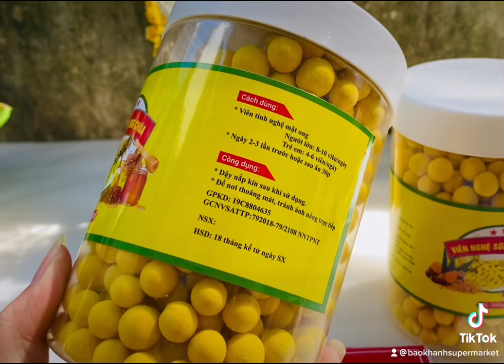VIÊN NGHỆ SỮA ONG CHÚA - SIÊU THỊ BẢO KHÁNH 0911324888